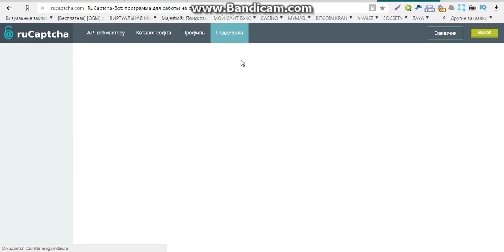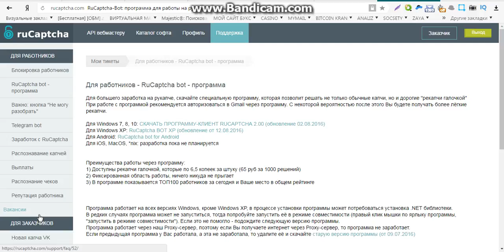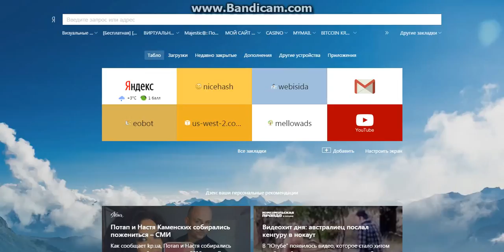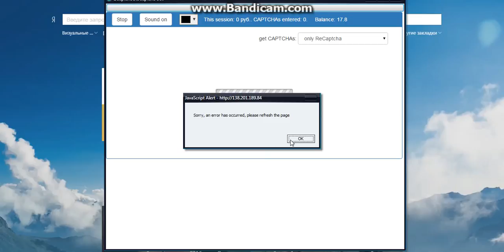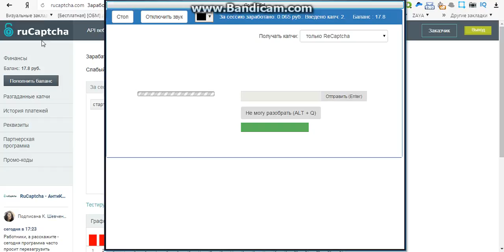заработок captcha онлайн